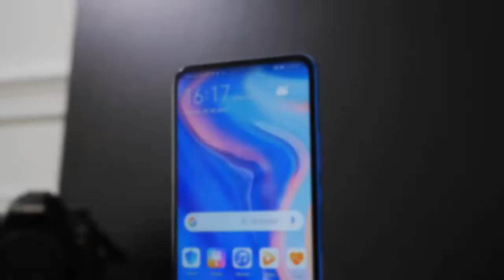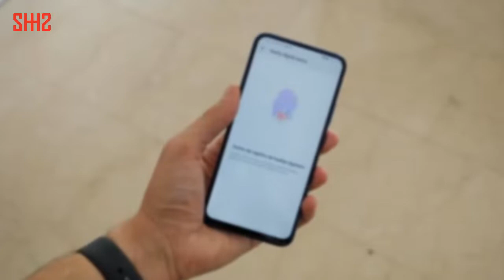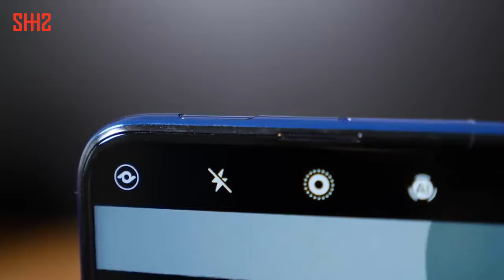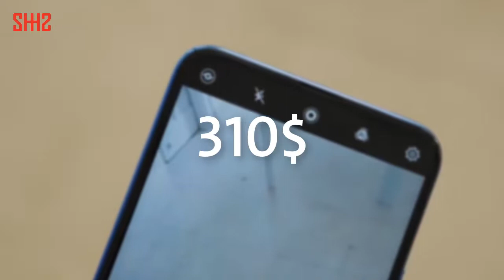Huawei P Smart Z یەکەم موبایلی هواوی بە کامێری چاوشارکێی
یەکەم موبایلی هواوی بە کامێرای چاوشارکێ Huawei P smart Z
First Huawei Phone with Pop-Up camera